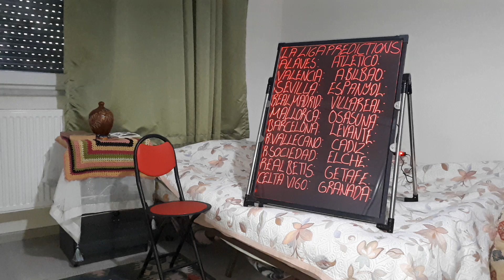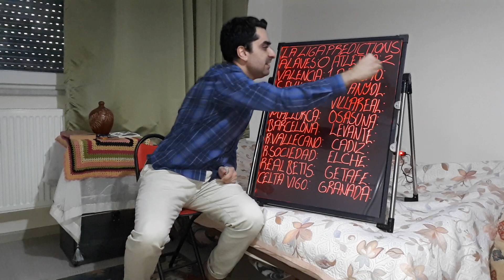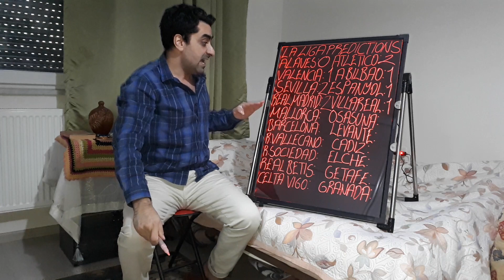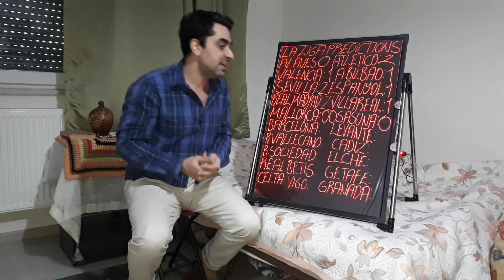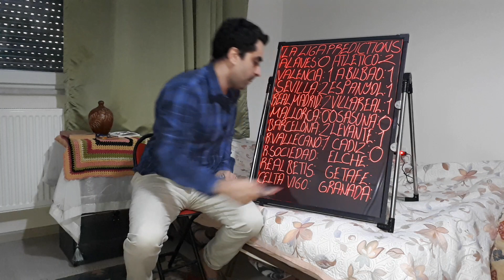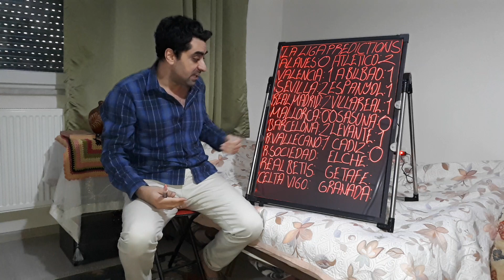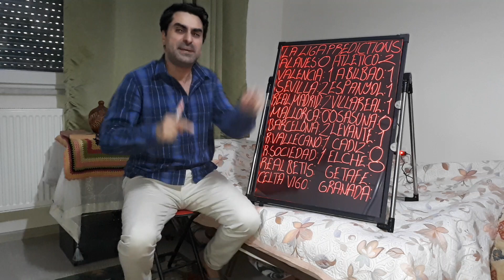LA LIGA PREDICTIONS,SPAIN LA LIGA PREDICTIONS,SPANISH LA LIGA PREDICTIONSLA LIGA 2021/22 PREDICTIONS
Football PredictionsLa Liga Match todayMatchday 7 Predictions,La Liga Betting tips,La Liga match prediction,Football Betting Strategy,La Liga News Football Betting Tips,Soccer Predictions,Sports Prediction,Football Match Prediction today,La Liga predictions this week,La Liga 2022 predictions,La Liga games today,Italian Football Lover.You can write your comments and suggestions. It makes me so happy.Thank you very much.

Hello my friends, my name is Kubilay. As someone who loves Italian football and Italian league Seria A very much and follows closely; ı will talk about Italian league Serie a, standings, results of the week, prominent matches of the week, player and team performances, detailed analysis of the matches, players and teams, coaches' preferences in the match, transfers, developments about the Italian national team, also analyzes and comments about italian teams which play on Champions league and Uefa European league. I'll upload videos on Fridays when there are European cups or Serie a matches of Italian teams on weekdays. Your opinions and thoughts are also very important for me. Please write your comments under my video. I hope you will like it Serie A lovers. Love and respect.